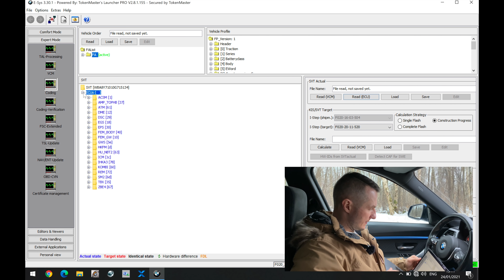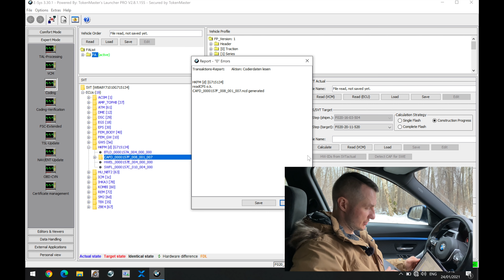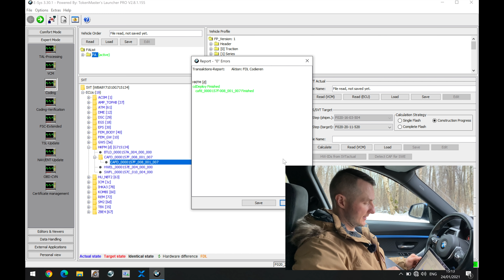Автоматическое закрытие багажника БМВ из салона - Рубрика Полезные Кодировки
Новая рубрика полезные кодировки! В ней за несколько минут рассказываю и показываю, как активировать полезные функции для вашего BMW!
Показаваю как сделать так, чтобы багажник можно было закрыть с солона или ключа!

BimDoc: Программирование / кодирование / чип-тюнинг / диагностика / ретрофит / обновление навигации BMW!